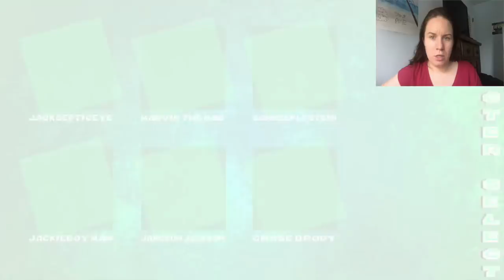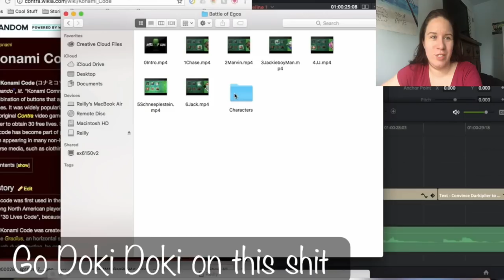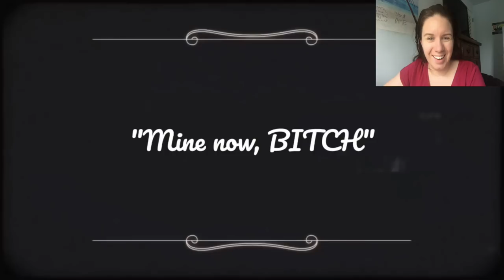Jacksepticeye Battle of Egos: Complete(Reaction)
This is the best video I have seen in a while! amazing editing talent I hope there is more!